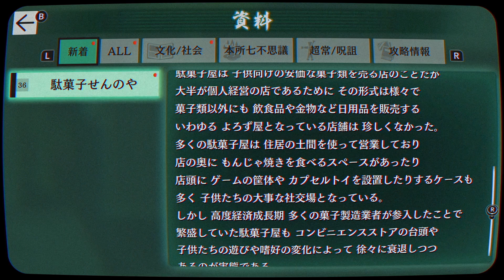はじめての呪殺バトル #22【パラノマサイト FILE 23 本所七不思議 実況プレイ】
城之内くん最悪だな

『パラノマサイト FILE 23 本所七不思議』の実況プレイです。